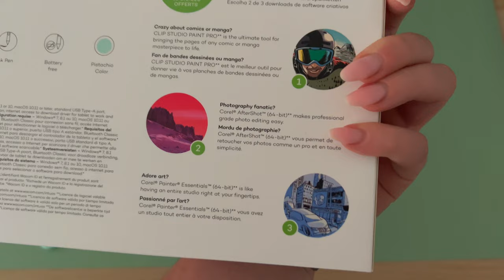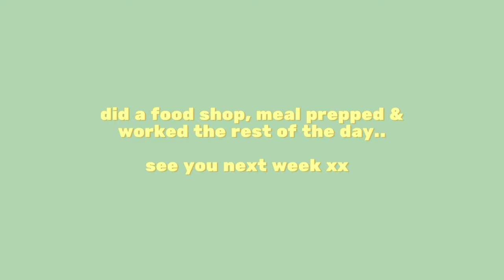Vlog Diary 📹| Birthday Presents 🎁 & Starting My Own Business 📇| PETRA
Hello, Hi 🌸

My sister took me for another bday dinner on my actual birthday 🎉 - had a delicious meal in Geeman Gymnasium in King’s Cross. We ended that evening with fee deinks in the good old Weatherspoon 🥂 haha.

I also opened all m birthday presents that I got for myself - I do that every year 🙌🏻. Instead of asking for stuff from others I just buy myself 🤗.

And then I worked my business - I decided to start my small business recently. Currently working on a big project and once is ready I will share it with you and world 🎉. There is a lot that I have to learn but so far I really enjoy it and since I started few weeks back I have not felt depressed once and that’s definitely a success ✨

Byeeeeeeeeeeeeee xx